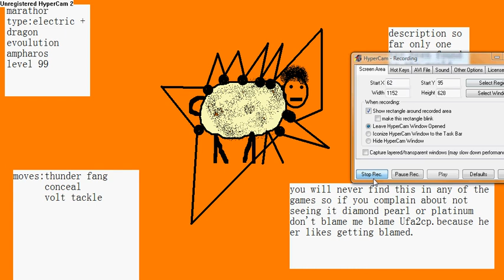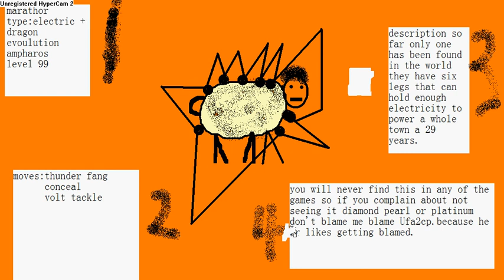new pokemon 3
my third new pokemon ive made